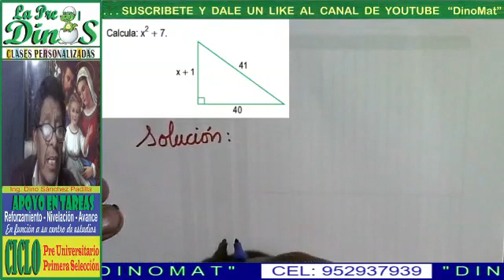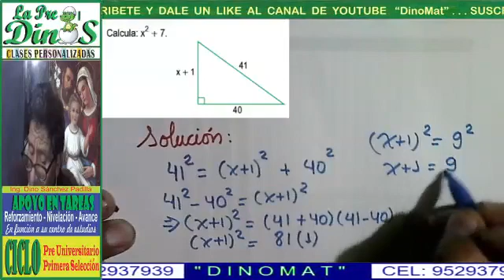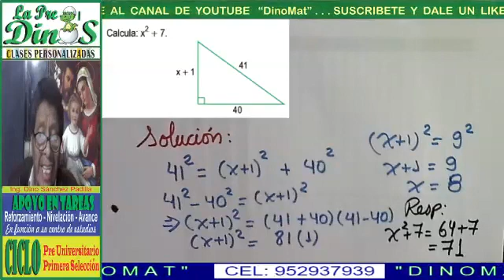TRIÁNGULO RECTÁNGULO NOTABLE 9